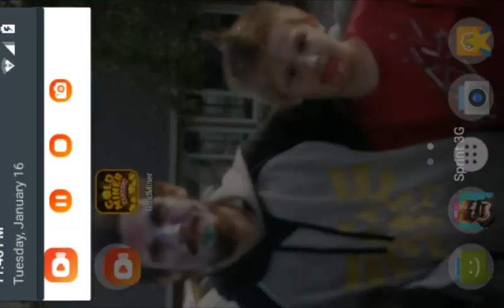Goldminer classic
Gaming